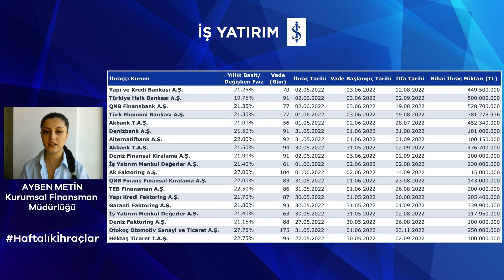HAFTALIK BORÇLANMA ARACI İHRAÇLARI - 06.06.2022 - Ayben Metin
📌 İş Yatırım Kurumsal Finansman Müdürlüğünden Ayben Metin, geride bıraktığımız haftanın borçlanma aracı ihraçları hakkında bilgiler paylaşıyor.